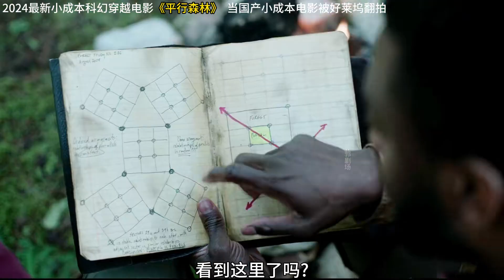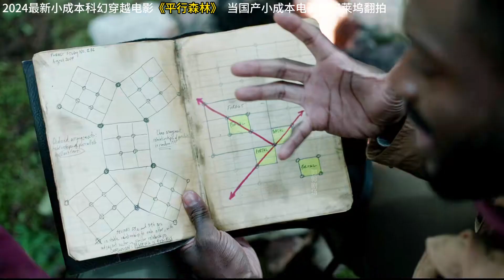無限時空無限穿越 國產小成本電影《平行森林》被好萊塢翻拍